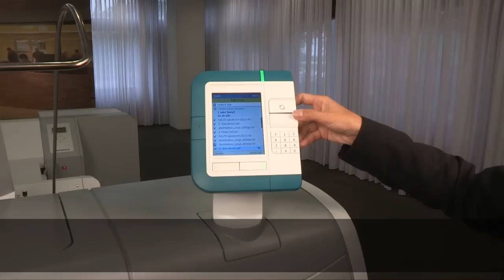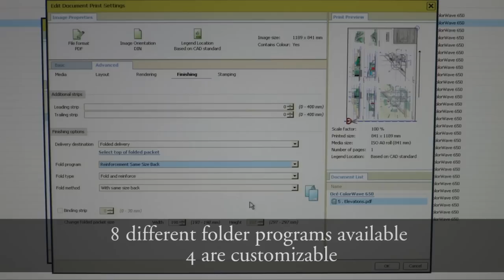Océ ColorWave 650 Large Format Printer Demo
The Océ ColorWave 650 is an all-around, multifunction large format black & white and color printing system.   With printing speeds of more than 1,300 SqFt/hour, the Océ ColorWave 650 can help you to reduce turn-around time to increase overall productivity for your business. The Océ ColorWave 650 large format color printer features award winning Océ CrystalPoint technology, so you can enjoy superb quality prints in black & white and color on a single device. Additionally, Océ Publisher Select allows you to create, print and manage projects in an intuitive way. Print, copy and scan in color and black & white without sacrificing productivity or quality, and help grow your business with the most efficient technology for instant-dry wide format color printing!